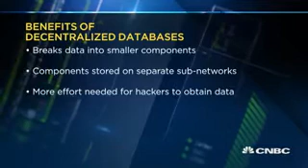CNBC Interview on Equifax Breach and Decentralized Database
On Tuesday morning, Bluzelle CEO, Pavel Bains, was talking on CNBC Asia about the Equifax Breach that exposed 143M personal data in US, and how a decentralized database could better prevent this.

Video credit to CNBC Asia